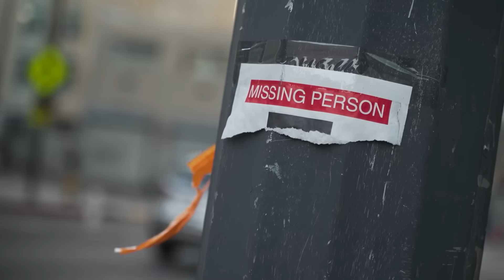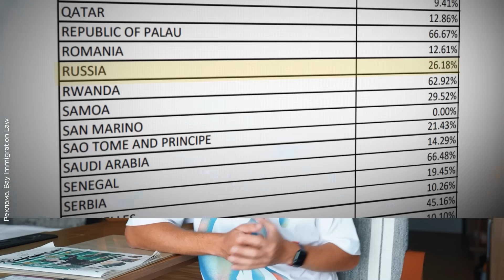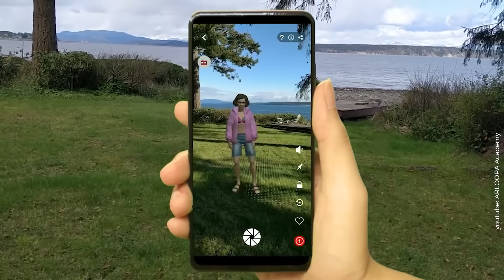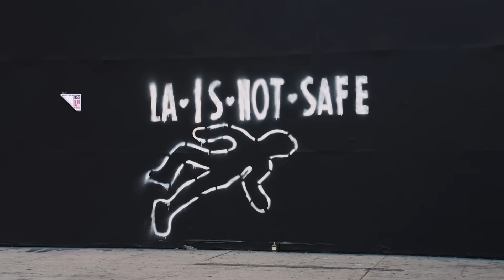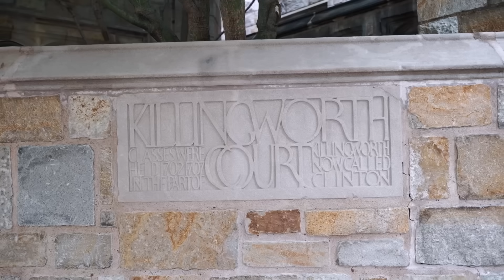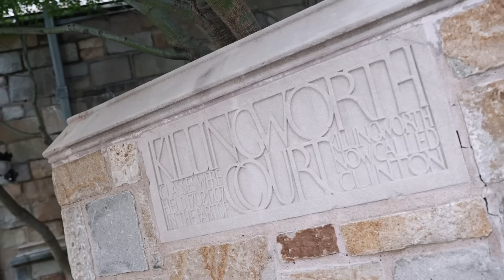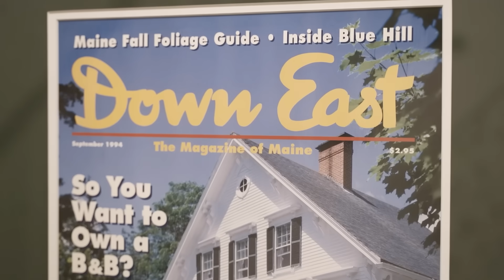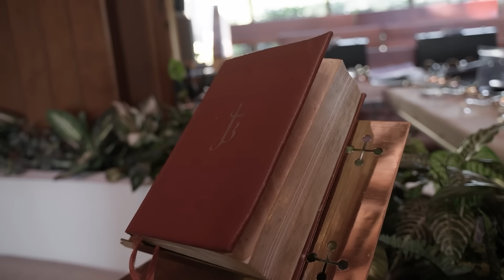Калифорния: от стартапов до пляжей | Силиконовая долина, Лос-Анджелес и Сан-Франциско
Palm Financial Solutions – сервис, который предоставляет уникальные финансовые решения для физических и юридических лиц.

Получите индивидуальную консультацию с иммиграционным юристом в Bay Immigration Law и начните осуществлять свои бизнес планы в США Не забудьте написать “от Варламова”

США это одна из самых развитых и прогрессивных стран мира: здесь создают стартапы, работают лучшие университеты и всегда готовы к новым технологиям. В последнем ролике из цикла про Америку мы со Станиславом Кучером отправились в Силиконовую долину и университеты Лиги плюща, чтобы посмотреть на будущую жизнь в США. Посмотрим на Калифорнию, обсудим нейросети, искусственный интеллект и виртуальную реальность, поговорим про Цукерберга, а еще шикарный пляж посмотрим!

Ютуб-канал Станислава Кучера: @stanislav_kucher_live

Из Америки в Россию: истории из жизни мигрантов | Ферма под Москвой, школа, стендап и Богдан Титомир

Таймкоды:
00:00:00 Америка будущего: университеты, церковь и стартапы
00:03:15 Стартаперы: кто они и где обитают?
00:06:26 Будущее человечества — какое оно?
00:09:35 Жизнь без денег в Калифорнии
00:13:42 Варламов попал на деньги!
00:16:55 Сан-Франциско: трамваи, архитектура и дух истории
00:20:33 Как работают над VR?
00:21:41 Америка начинается здесь
00:24:40 Когда роботы поработят человека?
00:30:41 Метавселенная — что это?
00:34:07 «Венеция» на побережье США
00:37:30 Лос-Анджелес: пафос, ар-деко и нищета
00:40:24 «Если у вас нет автомобиля — вы не выживете!»
00:44:30 Зачем сохранять трамваи и троллейбусы?
00:47:04 Система образования в США
00:52:05 Йельский университет: как живут студенты
00:58:27 Про отношение к России и Украине
00:59:54 Как поступить в университет в США?
01:05:15 Обзор общежития Йеля
01:09:46 Общежитие — средневековый замок
01:14:24 Тайные общества и странные традиции в Йеле
01:15:20 Велосипед украли, дом ограбили: жизнь студентов в США
01:21:38 Что шокирует молдован в США?
01:24:30 Как в США уживаются разные нации?
01:25:47 Особая атмосфера американского отеля
01:32:10 Как и зачем инвестировать в людей
01:38:28 Церковь будущего
01:41:30 Заключение

Трек-лист:
Decoded - Marten Moses
Champagne Toast (Instrumental Version) - Nbhd Nick
Sage and Incense - Sarah, the Illstrumentalist
Snake Oil - Frook
Duracell (Instrumental Version) - Jontha Links
Under the Tide - Gregory David
Transients - [ocean jams]
Sneaking Up on You - The New Fools
Ain't No Fool - Will Harrison
Ballin Blues - Will Harrison
I Yearn for You - Brightarm Orchestra
Things We've Done - Nylonia
Perennial - Auxjack
Livid - A P O L L O
All Will Pass - Alfie-Jay Winters
New Moon (Instrumental Version) - Xavy Rusan
Spooky Tooth - Ch@ntarelle
A Dolphin Serenade - Josef Bel Habib
Swing With Mr Z - Grip City Cronies